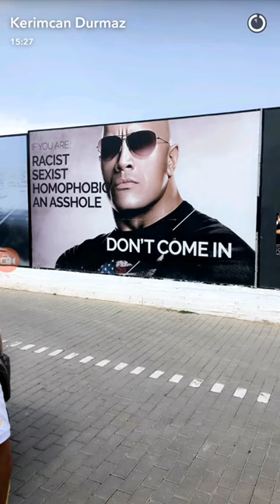Kerimcan Durmaz Yağmur Sarıoğlu Lamborghini İle 270 KM Hızla Durdur Onu